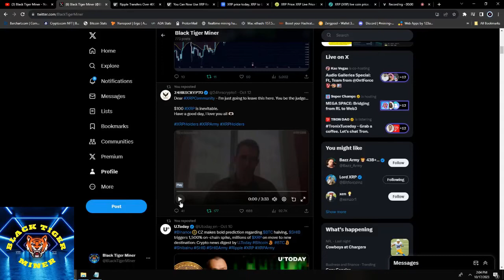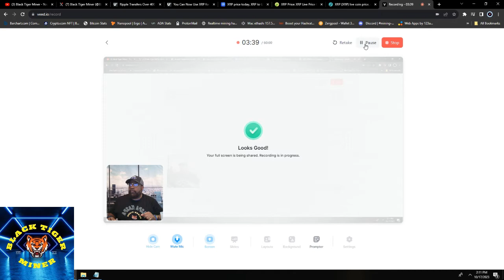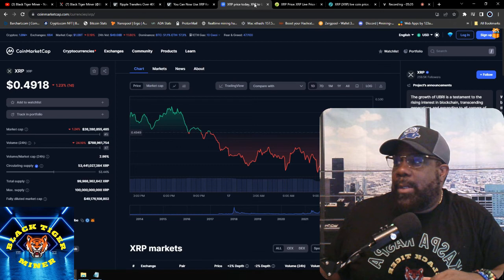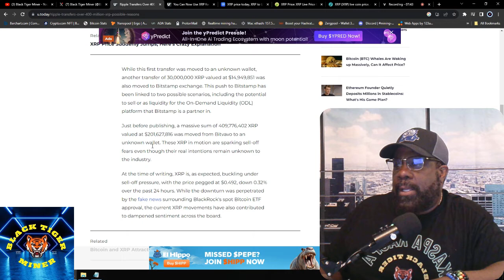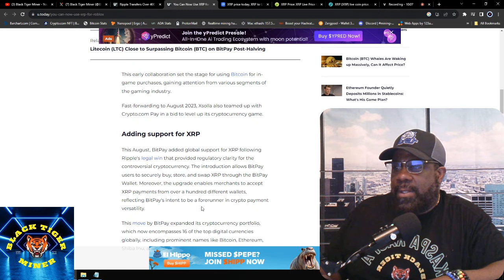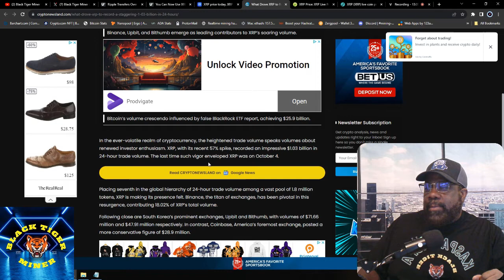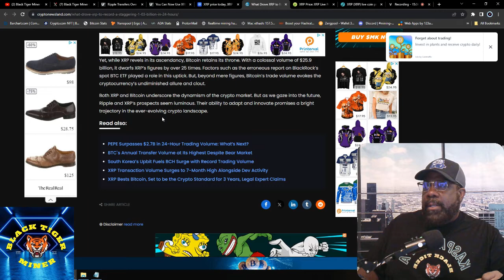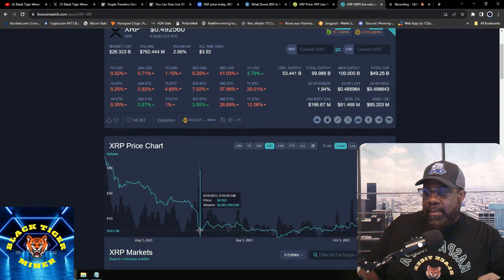IS XRP RIPPLE GOING TO $100 A TOKEN?? ROBLOX NOW ACCEPTING XRP FOR PAYMENTS!!!!